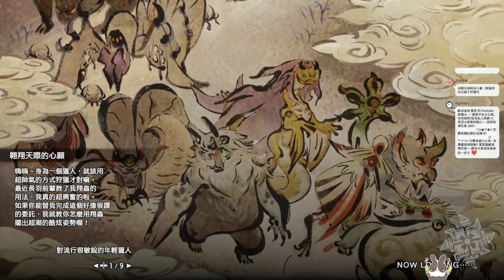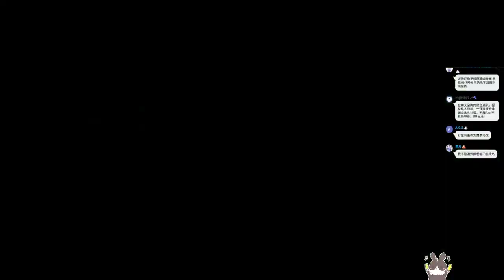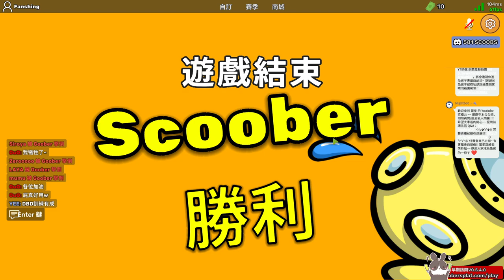【繁星】魔物獵人 崛起 早上 2022 3 28